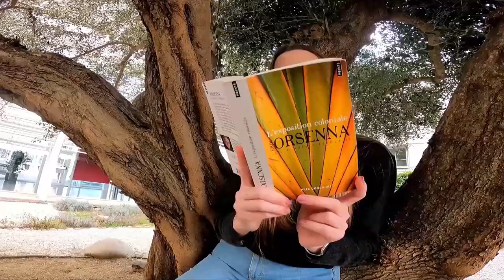Traducció i Interpretació - Visites al Campus T1, amb la Sandra Lleida i l'Anna Ventura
Un jardí japonès, una sala de conferències amb cabines d’interpretació com les de la ONU, estudiants que van vestits de gala a classe el Suit Up Day i professores que fan classe en kimono. És la Facultat de Traducció i d’Interpretació. L’Anna i la Sandra visiten la Torre de Babel de la UAB, on podràs aprendre mil i una llengües... i no només llengües!